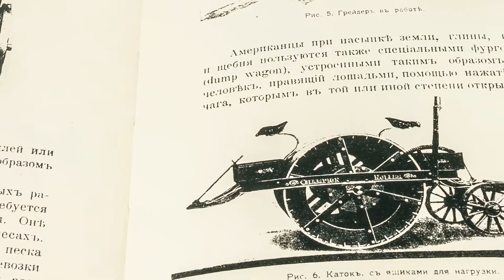Эксклюзивная книга «Очерки дорожного строительства»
В этой книге подробно подана и проиллюстрирована вся история строительства дорог конца XIX – начала ХХ веков. Расчеты и технологии, применяемые при строительстве дорог в Российской империи, а также в Европе и Америке. Книга написана в старой орфографии, снабжена множеством рисунков, чертежей, планов и схем. Поданная в ней информация будет интересна как профессионалам дорожного строительства, так и широкому кругу читателей – людям интересующимся историей и развитием науки и техники.